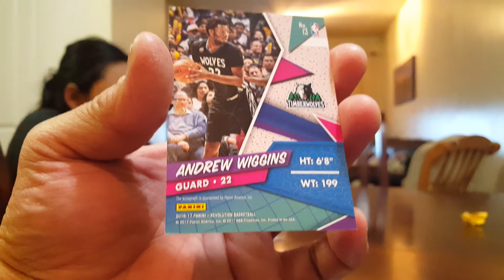Andrew Wiggins - Mailday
Andrew Wiggins